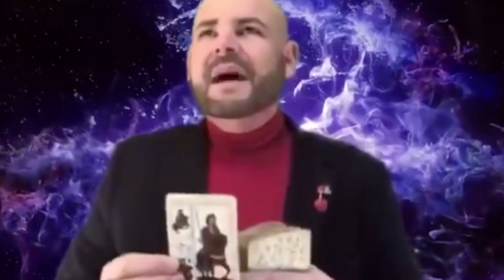Papá de Ricky Martin sufrió dos derrames cerebrales hace meses